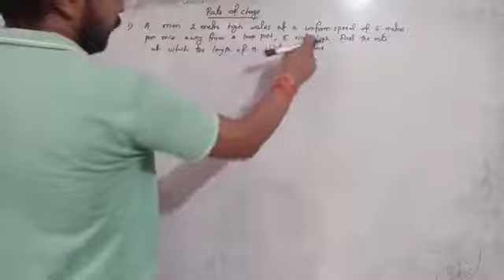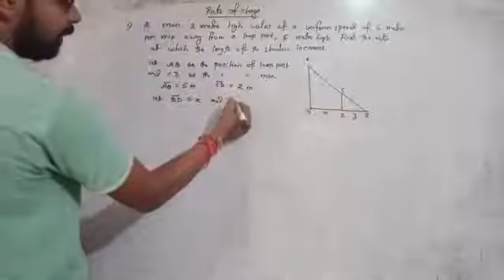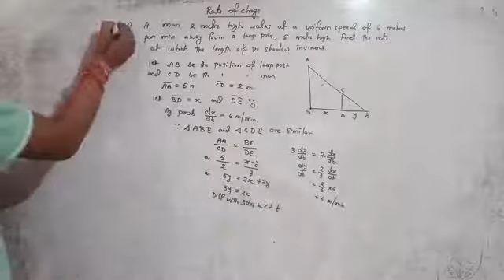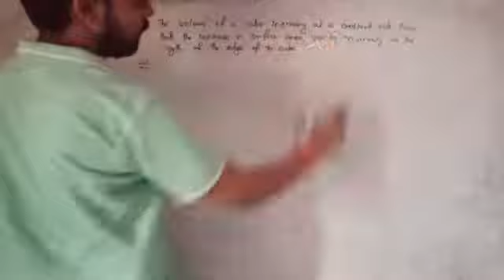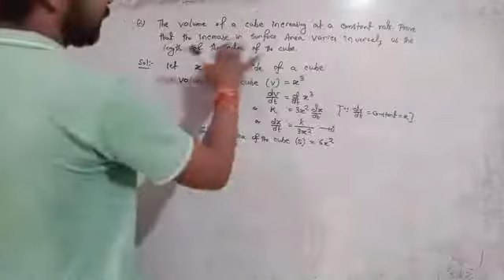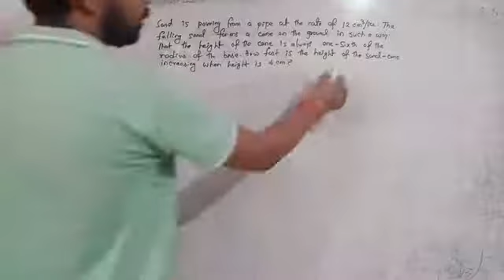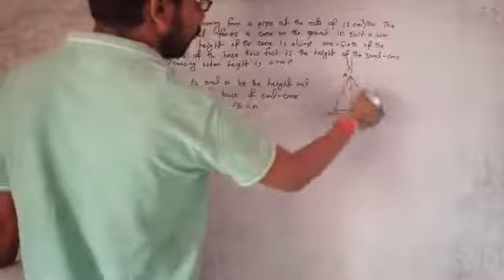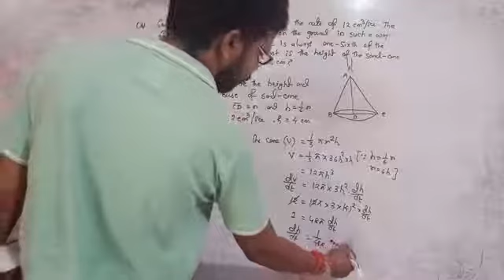August 7, 2020